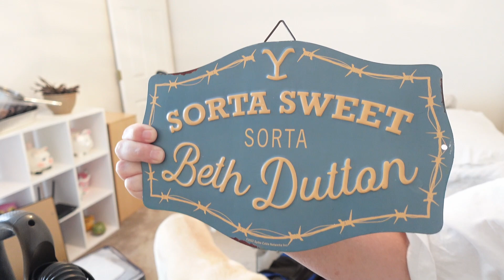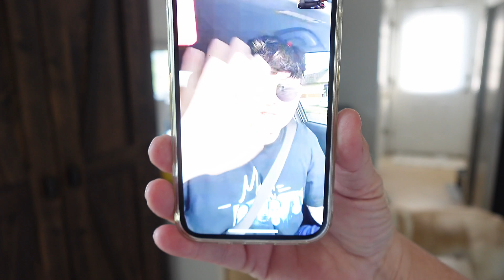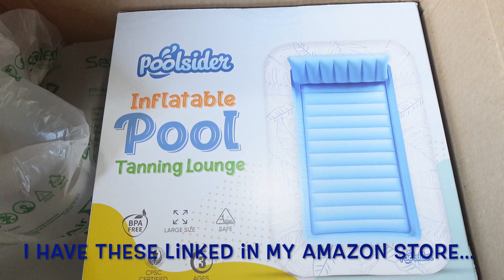CLEANING YOUR HOUSE WHILE LIVING WITH ANXIETY AND STRESS : Take Your Life Back!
Thank you for being here! Today I am going to dive into a lot of BIG FEELINGS that I have been having, my stress and anxiety is really showing in my dirty house so we are going to get that cleaned together while I talk about what has been stressing me out lately. I truly hope that you know how much your support helps me get through a lot of this! I want to take my life back and not let these minor things continue to take over my life and fill it with anxiety!